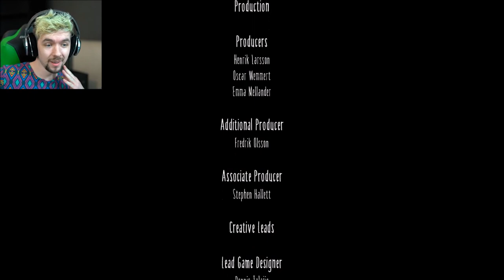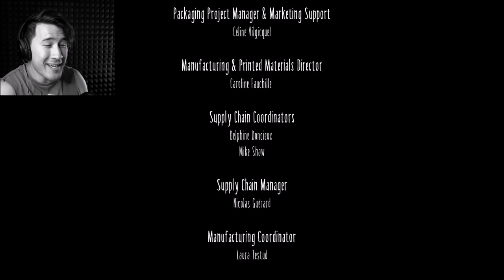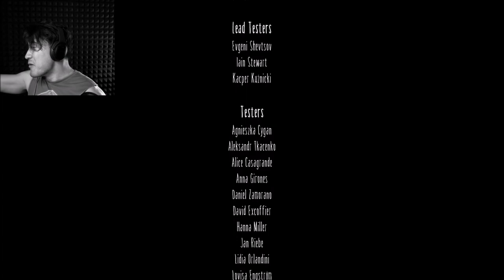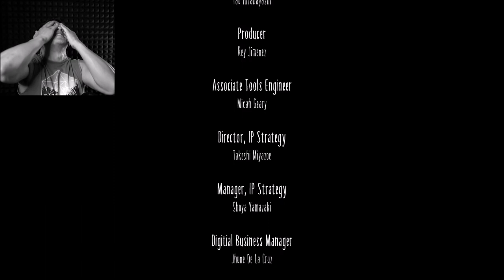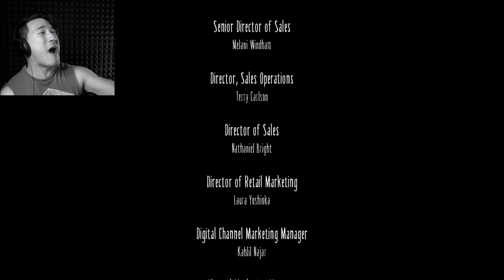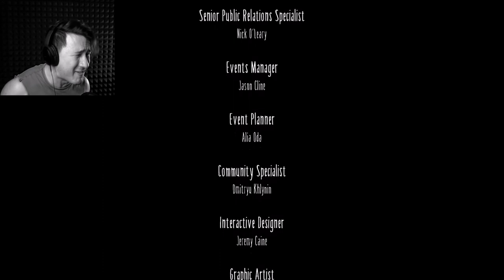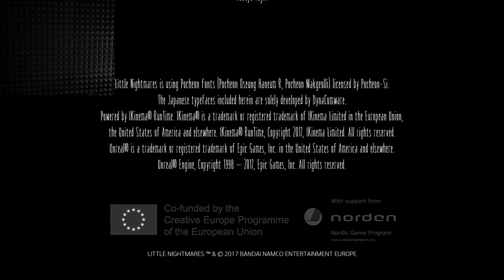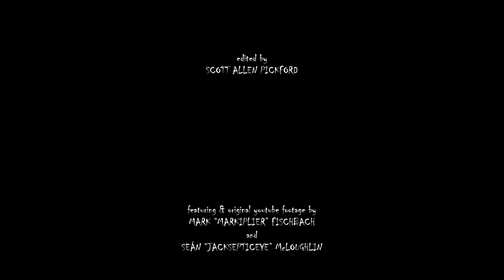Little Nightmares | MARKIPLIER & JACKSEPTICEYE PLAYTHROUGH